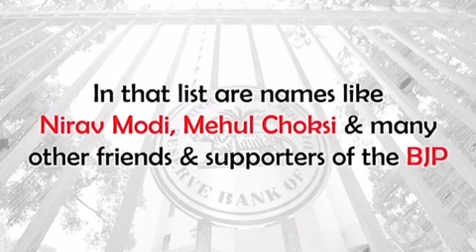Shri Rahul Gandhi on 50 Wilful Defaulters